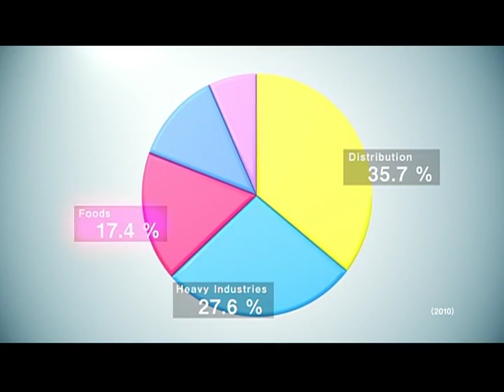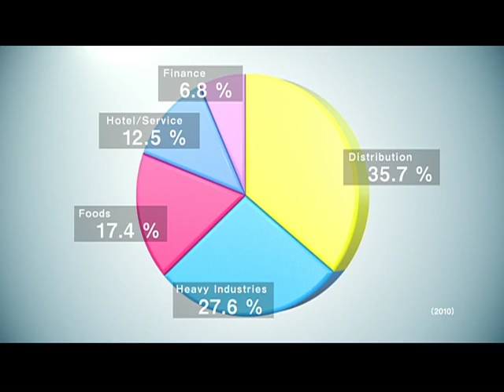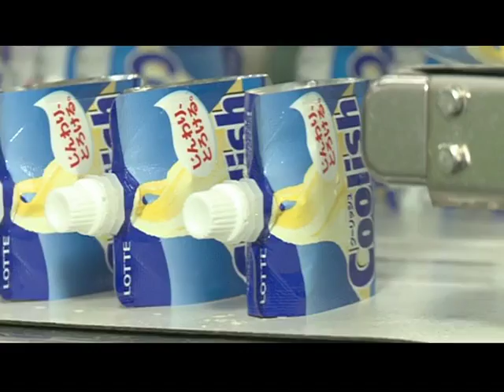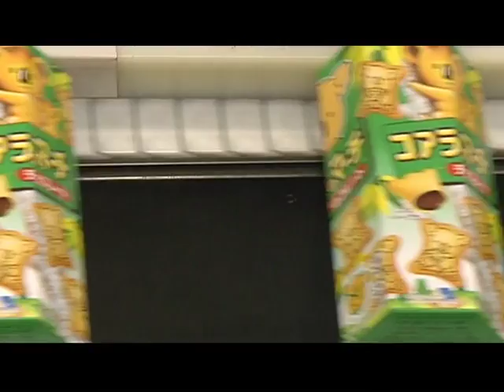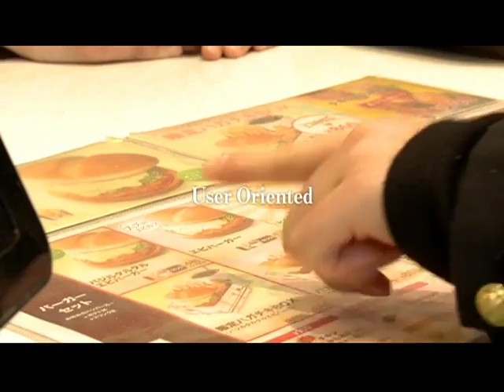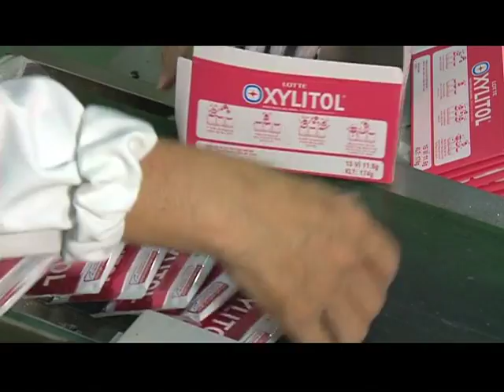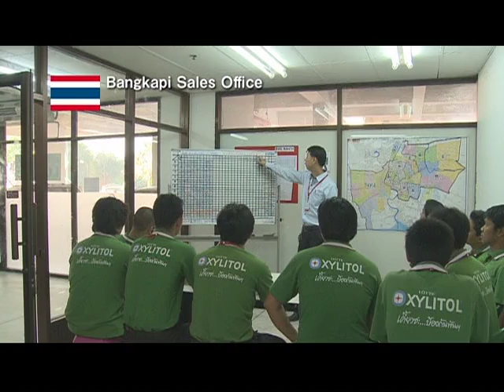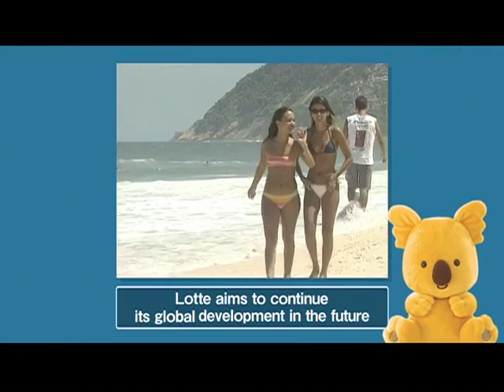Lotte Company Profile Video